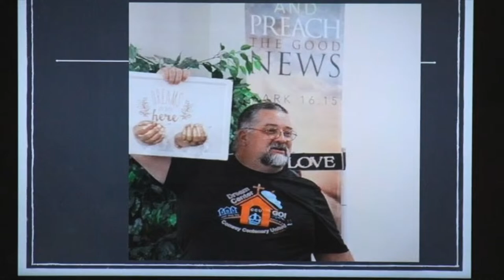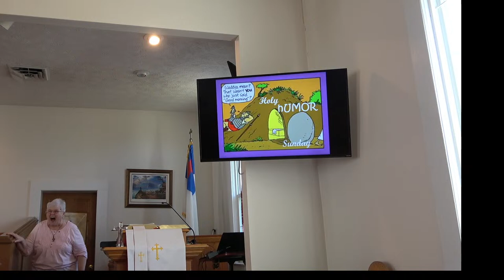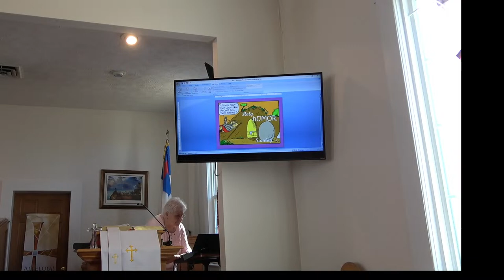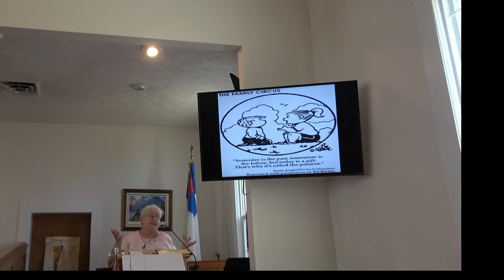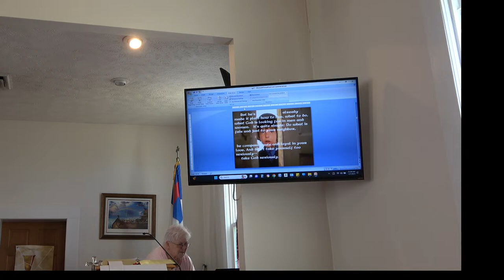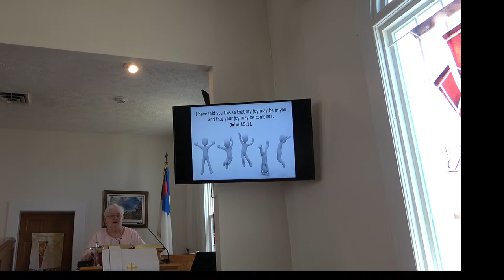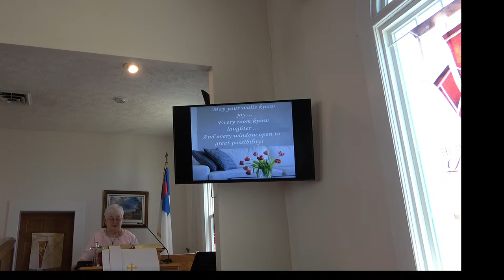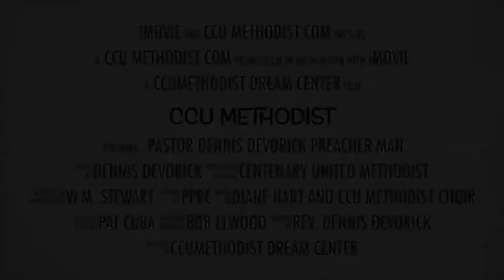Worship CCU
Preacher: Dennis Devorick
Categories: Sermons
Location: Centenary UMC Address, 1527 HWY 544, Conway, South Carolina, 29526